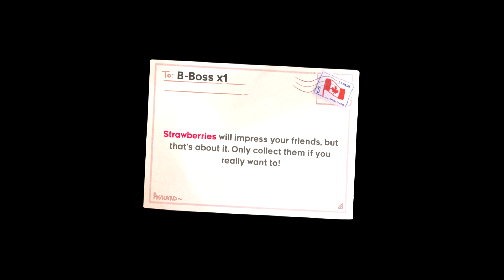Celeste 2A Full Clear Badeline Boss Everywhere x1 Old Site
Getting the Full Clear in Celeste's second level Old Site A side with a Badeline Boss spawning in every screen.

I also try and beat it in each screen, but might not do that later on. So far this challenge hasn't been all that tough.